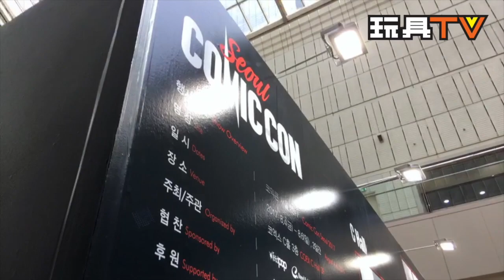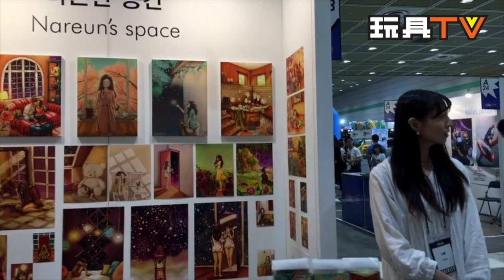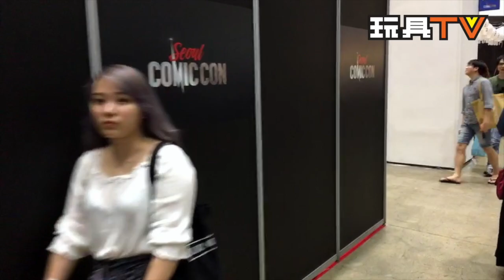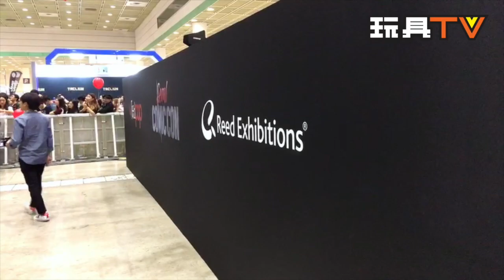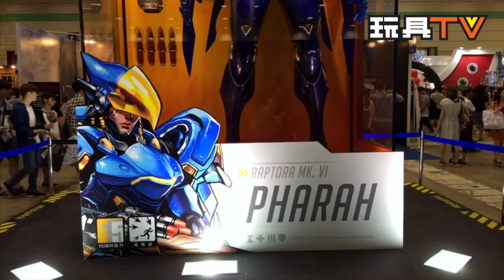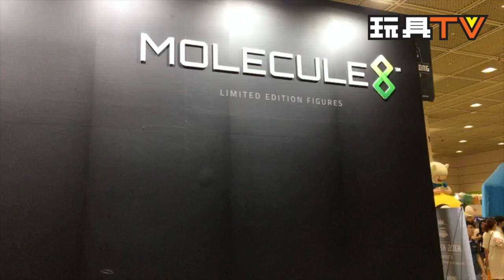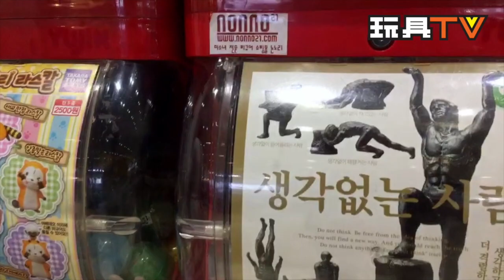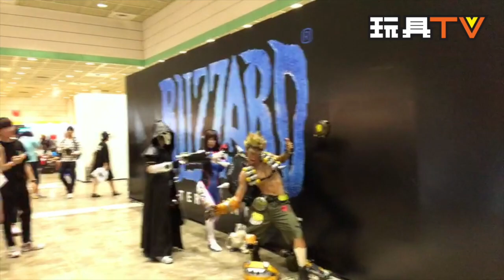TOYSTV S4 EP3 P3 韓國首爾 動漫展 Seoul Comic Con 2017 Live 1